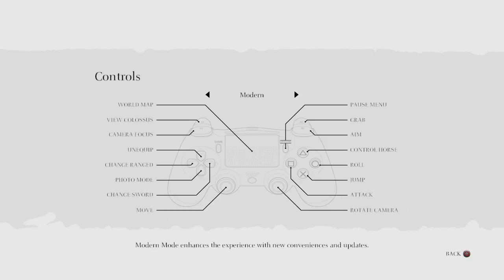Shadow of the Colossus stream #1